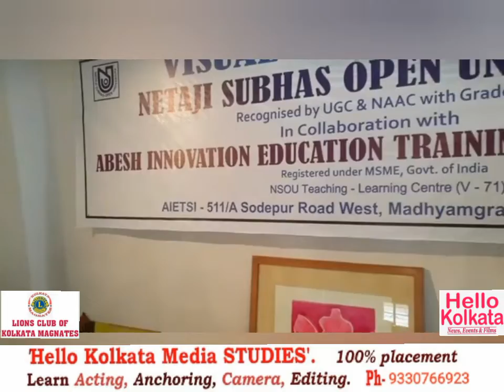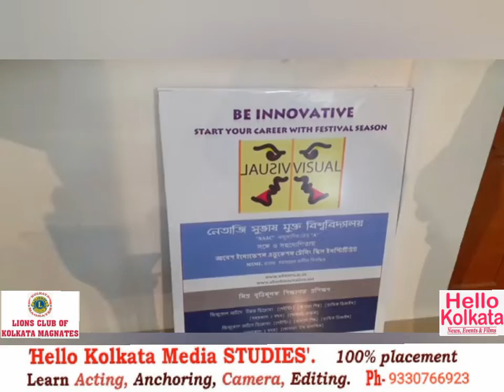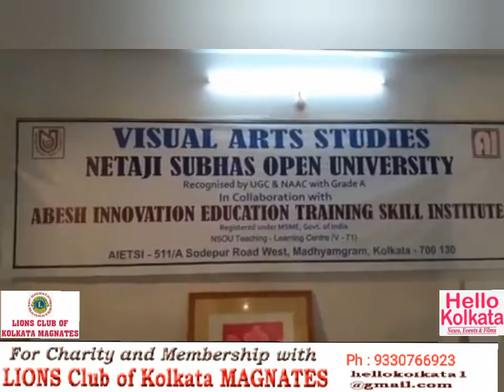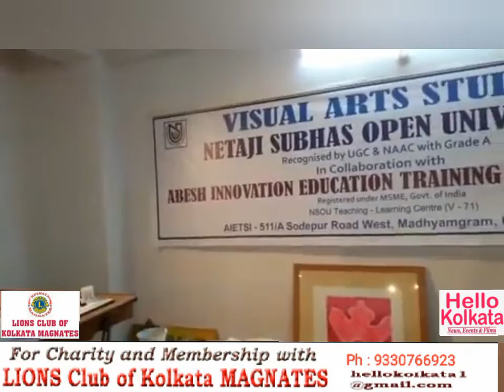Visual Art Studies at Abesh Innovation Education Skill Training Institute at Madhyamgram campus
For news coverage, ph- 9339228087.